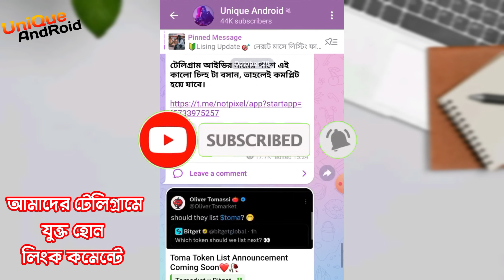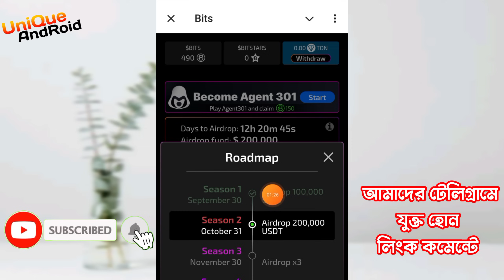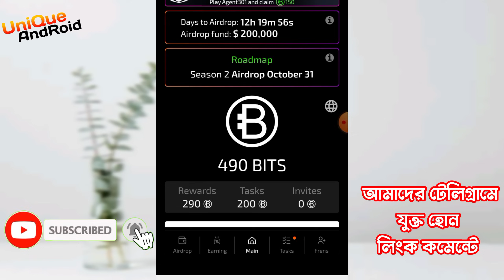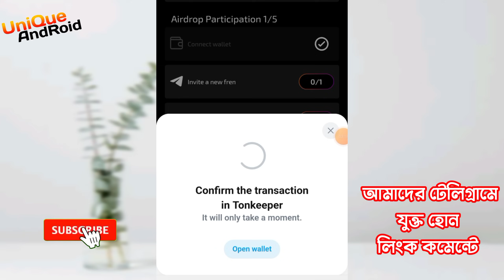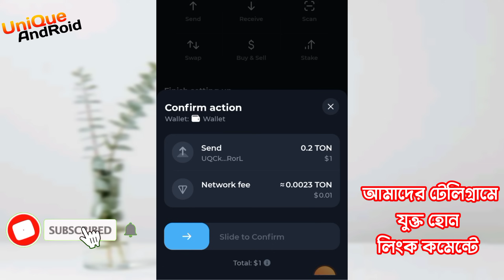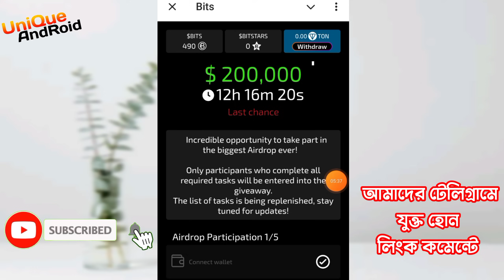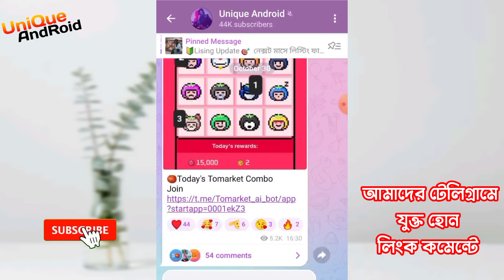Bits Giveaway 31 October | Bits Airdrop Listing | Bits Listing Date Bangla | Bits Update Today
Take ❤️